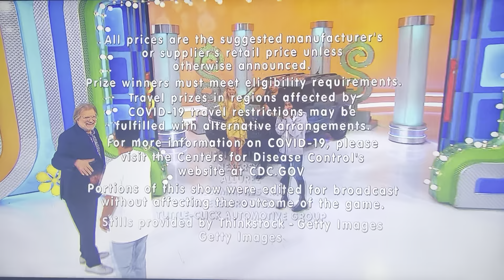The Price is Right - Showcase Results & Ending - 4/5/2023